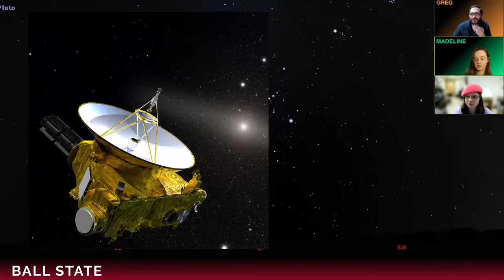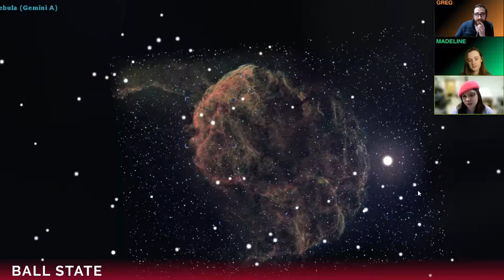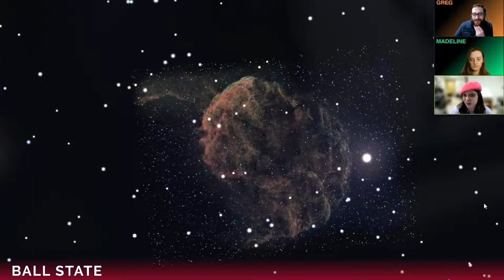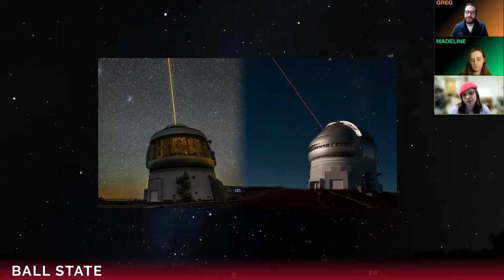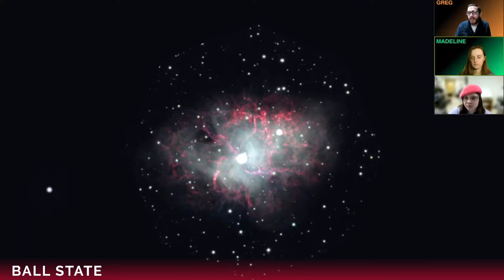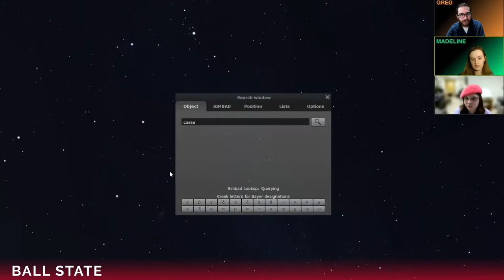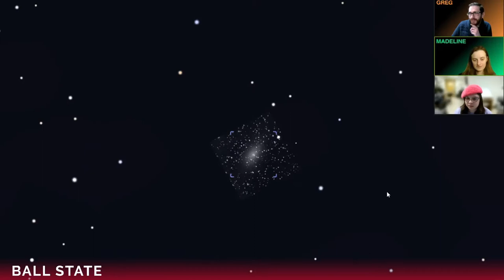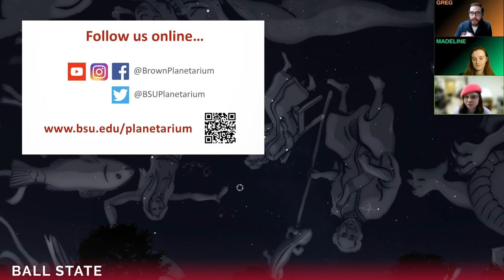Constellation Crew Live from Feb. 18, 2022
Original broadcast was on Facebook Live. The Ball State Constellation Crew is a team of students from our Department of Physics & Astronomy.